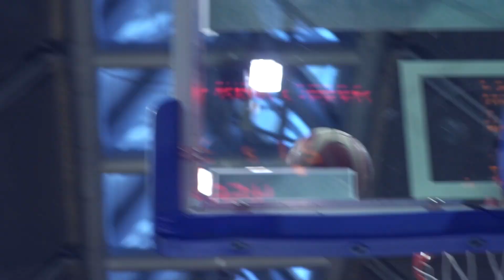Asseco Arka Gdynia vs. Start Lublin - skrót meczu - 09.02.2020